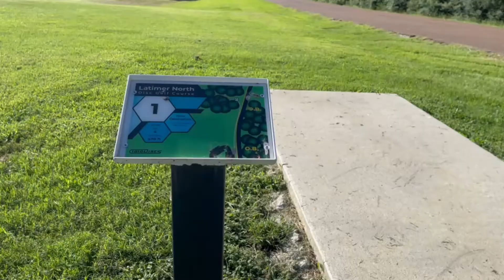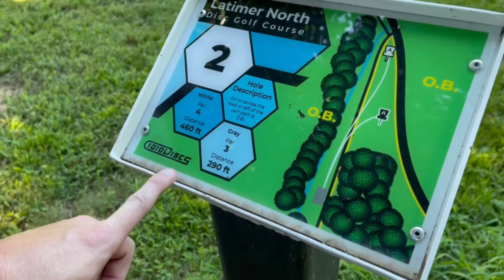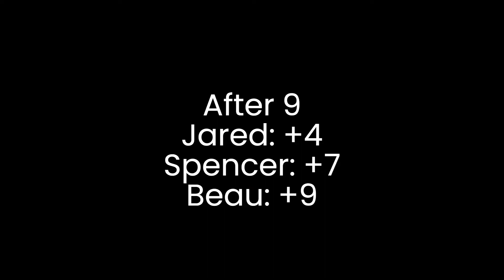Latimer North - Front 9 - Washed Up Disc Golf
Latimer North Front 9!

(Beginning part is upside down for some reason, so sorry)